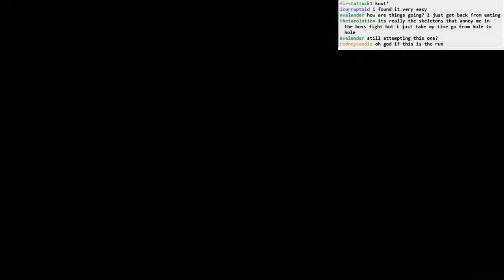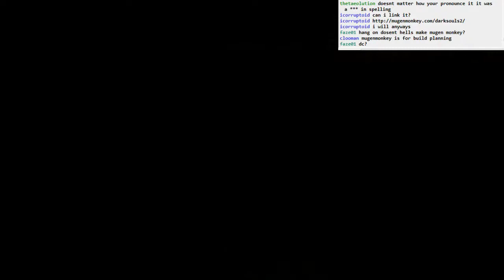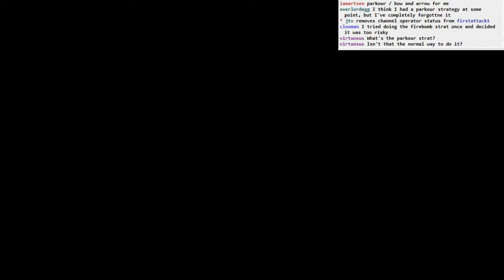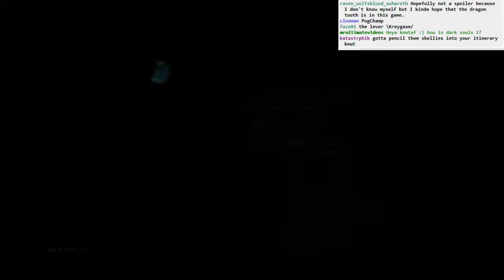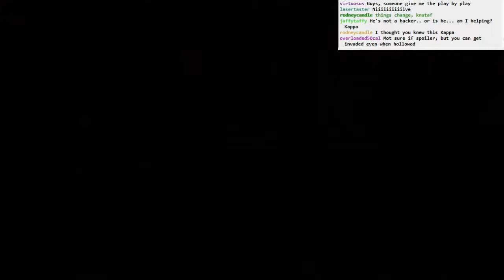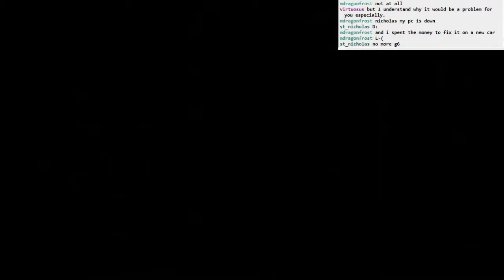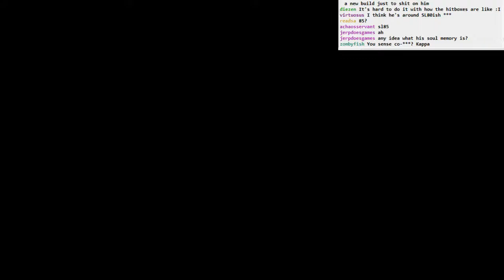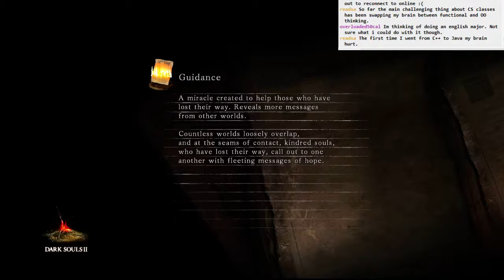Dark Souls II BLIND: part 39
Part 39:
- more dying to The Hoss, slowly figuring it out and establishing a schedule